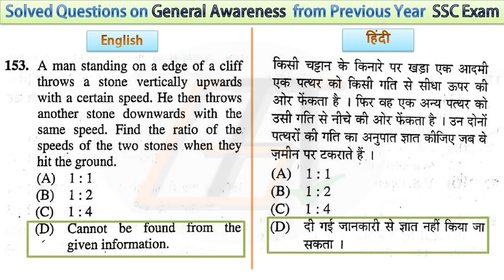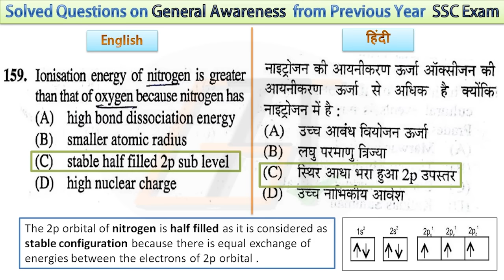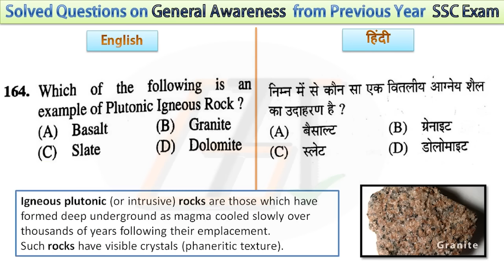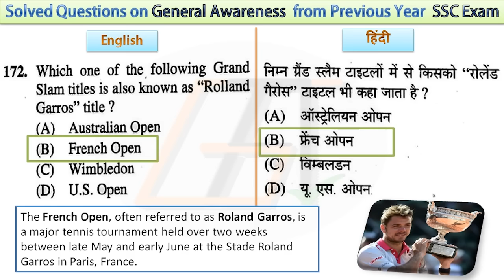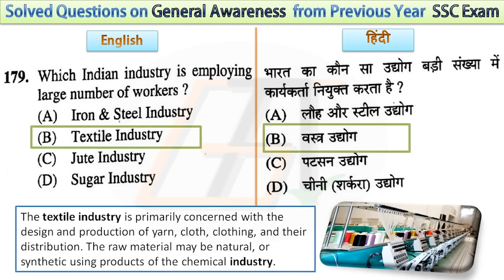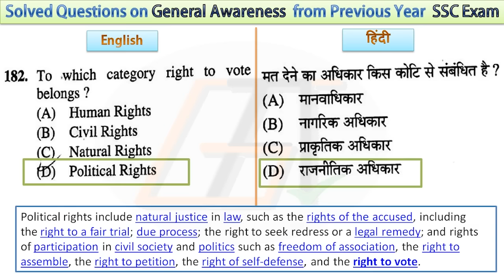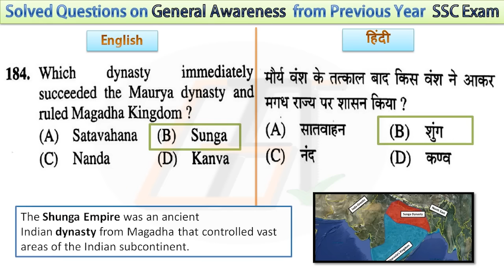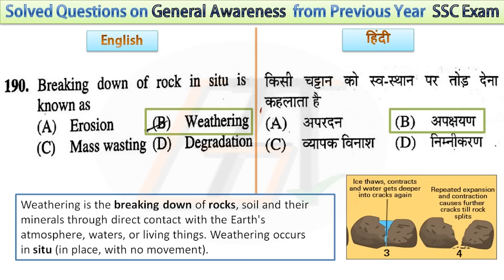Previous year SSC CGL GK Questions in English & Hindi/ SSC preparation 2017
SSC General Knowledge ( General Awareness ) question papers with solutions. This video will definitely help you to prepare for any competitive exams like SSC, RRB, BANK PO, IBPS, PSC, UPSC.
This video contains 40 questions asked in SSC cgl exam.
So watch the video to get suggested GK questions for SSC 2017 exam.